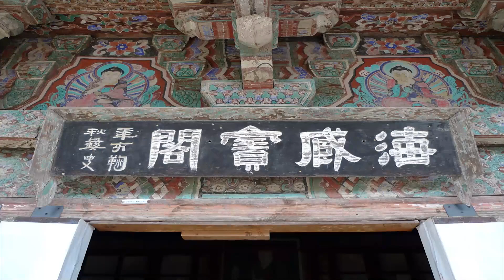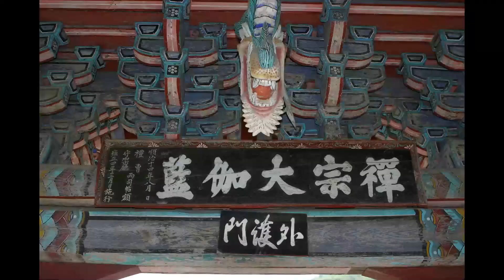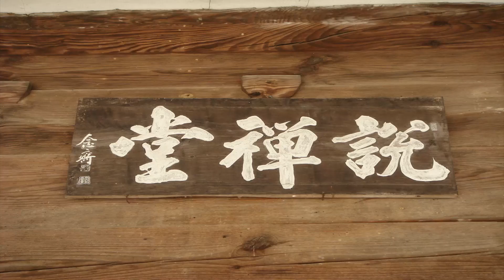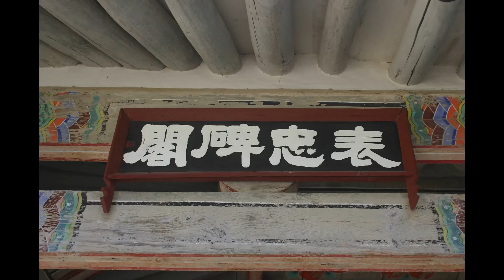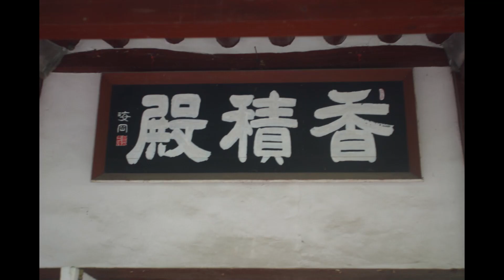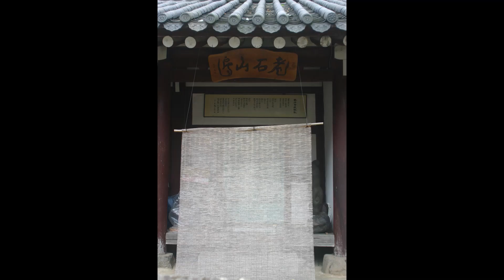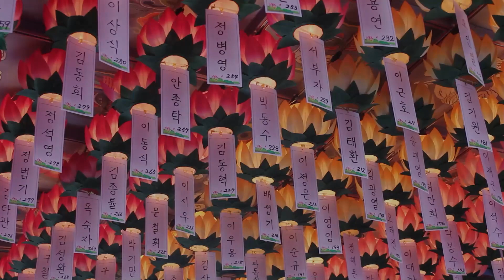정화스님 - 대승기신론 강의 (1회). 행복은 어디에 있는가.